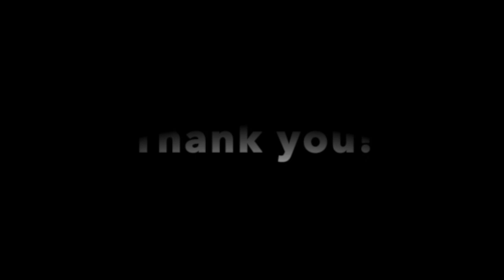A Portrait of a People: J. Cole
By Vicky T. B. '21